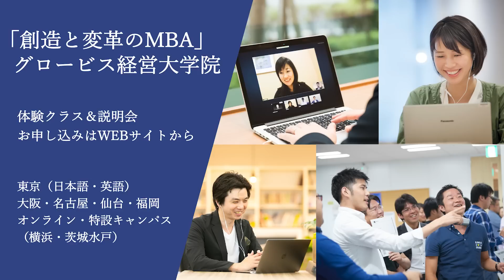松尾豊氏、牧島かれん氏、間下直晃氏が語る、失敗談と乗り越え方／これからのリーダーシップのあり方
G1新世代リーダー・サミット2023 第4部全体会
「U-40世代へのメッセージ」牧島かれん×間下直晃×松尾豊×瀧口友里奈
（2023年７月9日／ユナイテッド・ワールド・カレッジISAKジャパン）

G1 U-40恒例の先輩から学ぶセッション。岸田政権下でデジタル大臣、行政改革担当大臣、内閣府特命担当大臣（規制改革）を歴任し、地方創生×DXの推進やダイバーシティ社会の実現を推進してきた衆議院議員の牧島かれん氏、日本・シンガポール・サンフランシスコの三拠点体制でWEBソリューション事業をグローバルに展開し、経済同友会副代表幹事を務める間下直晃氏、AI研究で第一線を走り続け、2023年5月に初会合を迎えた、政府の「AI戦略会議」では座長を務める東京大学大学院工学系研究科教授の松尾豊氏をゲストに迎え、U-40を代表してセント・フォース所属、日経CNBCキャスターの瀧口友里奈氏が三者三様の生き方、リーダーシップの在り方を引き出す。
（肩書きは2023年7月9日登壇当時のもの)
✅松尾豊氏の挑戦・試練についてもっと知りたい方はコチラ
「リーダーの挑戦　松尾豊氏（東京大学大学院工学系研究科　教授）」
🔷牧島 かれん（衆議院議員）
プロフィール：
衆議院議員・博士（行政学） 横浜雙葉高校を卒業後、国際基督教大学（ICU）教養学部社会科学科卒業。渡米し、ジョージワシントン大学ポリティカルマネージメント大学院修了。その後、国際基督教大学大学院行政学研究科博士課程修了（Ph.D取得）。2012年初当選。元内閣府大臣政務官（金融・防災・地方創生担当）。2022.10～2023.8当時閣内最年少でデジタル大臣、行政改革・規制改革担当大臣。モットーは「イノシシ（鳥獣被害対策）から宇宙（グローバルな課題）まで」。資格：防災士、わな狩猟免許、野菜ソムリエ。趣味：数独

🔷間下 直晃（株式会社ブイキューブ 代表取締役会長 グループCEO）
プロフィール：
1977年生まれ、慶應義塾大学大学院修了。慶應義塾大学在学中の1998年に、Webソリューション事業を行なう有限会社ブイキューブインターネット（現：株式会社ブイキューブ）を設立。その後、Web会議やオンラインセミナーを中心とした映像コミュニケーションへ事業転換。2013年に東京証券取引所へ新規上場し、現在、東京証券取引所プライム市場。同年、ドローンなどのロボティクスを活用したソリューション展開を行う株式会社センシンロボティクス（元ブイキューブロボティクス）を設立、Wizlearn Technologies Pte. Ltd.買収、2017年テレキューブ事業開始、また2021年 Xyvid Inc. 買収など、新規事業や海外展開にも積極的に取り組んでいる。2022年より代表取締役会長 グループCEOに就任。2023年より三井住友信託銀行、ウシオ電機、MICINの社外取締役に就任。経済同友会副代表幹事、規制改革委員会委員長。

🔷松尾 豊（東京大学大学院工学系研究科 教授）
プロフィール：
1997年 東京大学工学部電子情報工学科卒業。2002年 同大学院博士課程修了、博士（工学）。同年より、産業技術総合研究所研究員。2005年10月よりスタンフォード大学客員研究員を経て、2007年より、東京大学大学院工学系研究科総合研究機構／知の構造化センター／技術経営戦略学専攻准教授。2014年より、東京大学大学院工学系研究科 技術経営戦略学専攻 グルーバル消費インテリジェンス寄付講座共同代表・特任准教授。専門分野は、人工知能、ウェブマイニング、ビッグデータ分析。人工知能学会からは論文賞（2002年）、創立20周年記念事業賞（2006年）、現場イノベーション賞（2011年）、功労賞（2013年）の各賞を受賞。人工知能学会　学生編集委員、編集委員を経て、2010年から副編集委員長、2012年から編集委員長・理事。2014年より倫理委員長。

🔷瀧口 友里奈（株式会社セント・フォース 経済キャスター／SBI新生銀行 社外取締役）
プロフィール：
神奈川県出身。幼少期に米国に滞在。東京大学文学部行動文化学科卒。在学中にセント•フォースに所属し、以来アナウンサーとして活動。 「100分de名著」(NHK)、「モーニングサテライト」(テレビ東京)、「CNNサタデーナイト」(BS朝日)、経済専門チャンネル「日経CNBC」の番組メインキャスターを複数担当するなど、多数の番組でＭＣ•キャスターを務め、ForbesJAPANエディターとして取材•記事執筆も行う。 経済分野、特に、イノベーション・スタートアップ・テクノロジー領域を中心に、多数の経営者やトップランナーを取材。 今春より、東京大学 公共政策大学院にて「イノベーションとテクノロジーの社会実装」を軸に研究中。

00:00　オープニング
01:14　人生のターニングポイント、乗り越えてきた壁(松尾氏、牧島氏、間下氏)
28:26　これまでの失敗談、めげないコツ(松尾氏、牧島氏、間下氏)
36:52　これからのリーダーシップはどう変わっていくか(松尾氏、牧島氏、間下氏)
50:18　これからどんな人生にしたいか？いま一番ワクワクしていることは(間下氏、牧島氏、松尾氏)
57:14　質疑応答①
-AIを利用すると、少ない労力で社会問題を解決できると考えるが、グローバルな人材が多くの課題解決をする未来が来るのか。
-2015年頃の松尾氏の苦労したことについて、詳しく教えてほしい。
-主力事業をやめる時、組織・チームをどのように率いていくべきか。
01:02:34　質疑応答②
-失われた30年をブレイクスルーするキーファクターとは？
-時間が有限の中で、自身と同じビジョンを持つ仲間を増やすために取り組んでいること。
-ソフトバンクと松尾氏が取り組む今後のビジョンとは？
01:12:45　質疑応答③
-今もし、U-40に戻れるなら、どんなムーブを仕込んでおきたかったか。
-海外に出た日本人を活かすための方法とは。
-移民・難民を、今後日本でどのように関わっていけるのか。
01:23:35　質疑応答④
-最近見た若手で、個人的に「推したい」人材は？